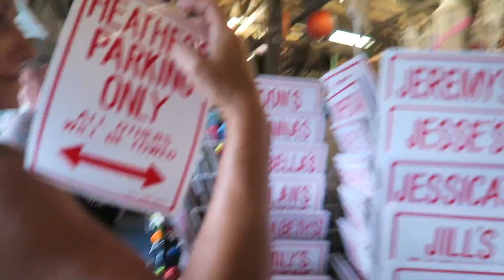😢 LAST DAY OF VACATION! 👗 SHOPPING AND SWIMMING IN SANIBEL ISLAND 👙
Today is our last day for our mini vacation in Sanibel Island. We swim for awhile go shopping and Emma starts a DIY. She is going to find sea shells to make a wind chime for her room. Will she find enough for it?

THUMBS UP if you liked this video! Love Emma and Ellie!

MUSICAL.LY
emma.marie26
ellieana29

LIVE APPS
YouNow: Emmaandellie
Live.me: Emmaandellie

We are a loving family that is on the journey of our lives!! We chose to share our lives with you on YouTube! We just quit our jobs and took a leap of faith and moved across the country to start enjoying our lives!! Emma and Ellie are All-star cheerleaders and they are on a new journey of virtual school! Come be a part of our family because "WE'RE ALL IN THIS TOGETHER"!!  "Sharing Our Lives On YouTube One Day At A Time!